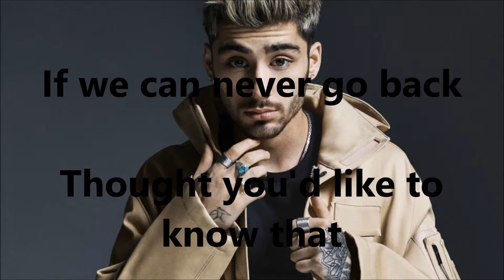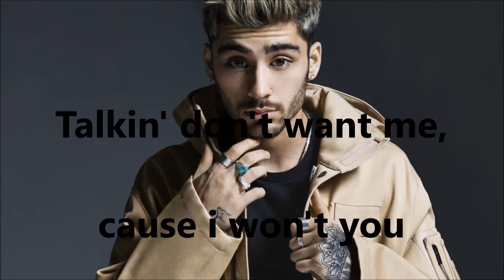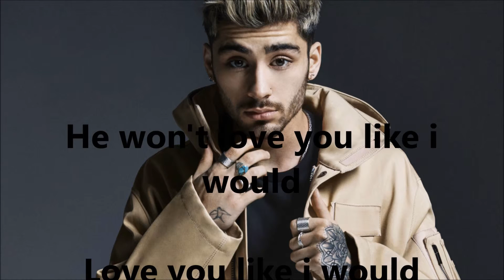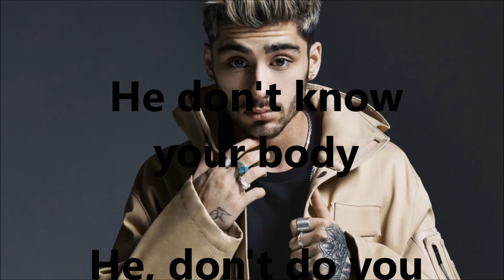Zayn - Like i woud (Official Lyrics Video)